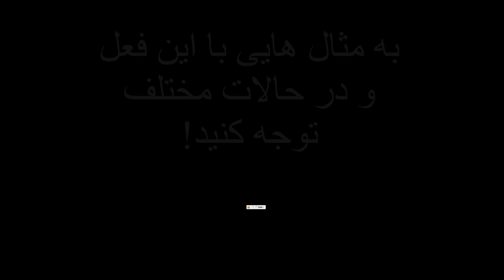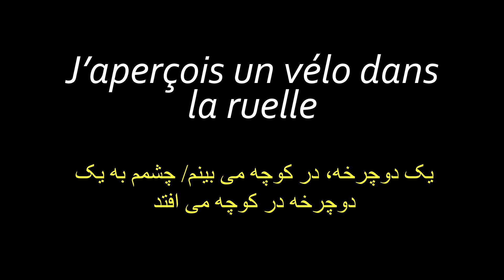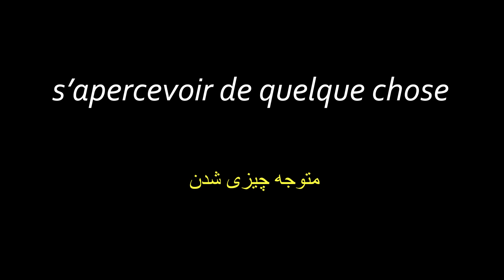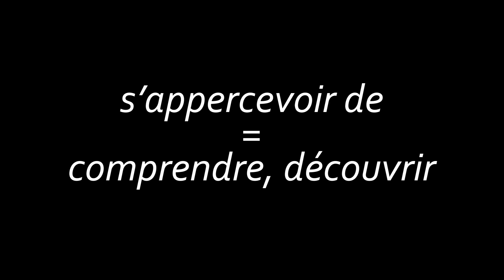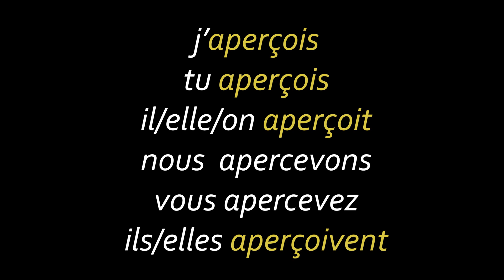زبان فرانسوی یادگیری آسان | فعل apercevoir | صرف فعل در زمان حال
در این درس با معنی فعل apercevoir آشنا می شویم، صرف فعل در زمان حال را فرا می گیریم و چندین جمله کاربردی با این فعل را با هم تمرین و یاد می گیریم.
 مثلا چشمم به کسی افتادن در فرانسه را می خواهیم یاد بگیریم، اینو چطور باید بگیم؟  پس آموزش زبان فرانسوی را با جملات روزمره فرانسوی در این ویدیوها دنبال کنید.

برای دیدن محتواهای بیشتر در مورد زبان فرانسه با کلیک بر لینک زیر شما هم به ما بپیوندید